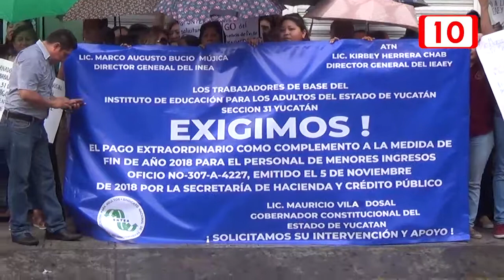Protestan maestros del IEAEY por falta de un pago